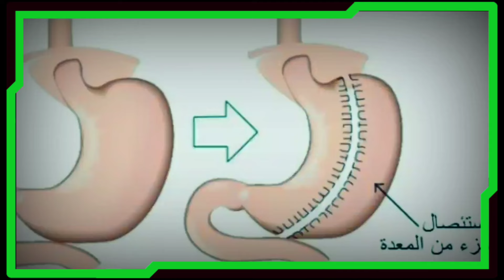اسباب نقص الحديد فى الجسم وعلاجه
أسباب نقص الحديد واسباب انميا الحديد وكيفية علاجه نقص الحديد فى الجسم واللنيميا

للمتابعه على الانستغرام
للكشف والجلسات فى مركز سوبر هيلث تواصل معنا هاتفيا او واتس اب
لو محتاج استشاره أونلاين و تتابع مع الدكتور مباشرة
ادخل على هذا الرابط